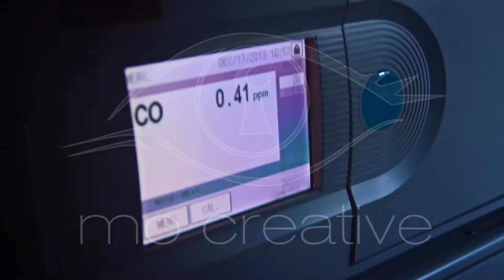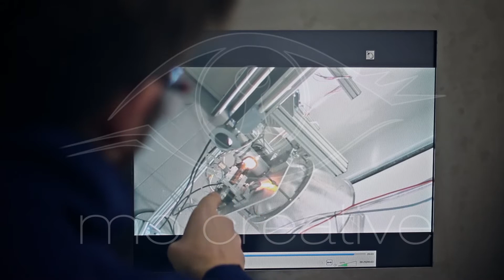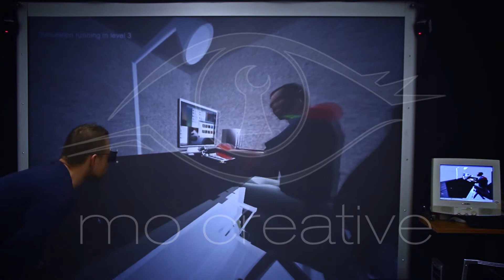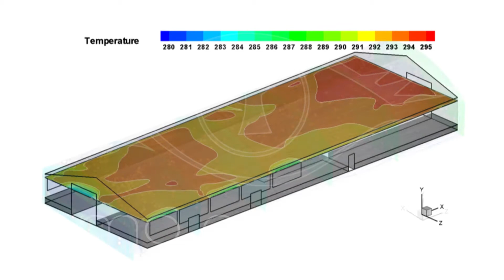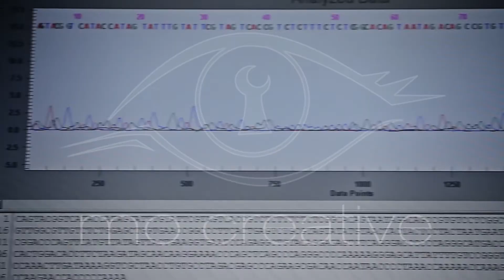CERTH IN 5 MINUTES